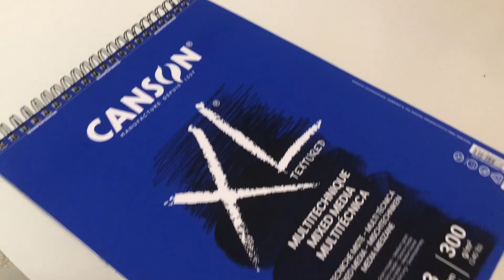¿Te gusta pintar?, pues disfruta con este tutorial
Idea para pintar rosas con música relajante y pintura acrílica ,una técnica de pintura con pincelada suelta y espontanea.

He utilizado un papel de 300 grs, y pintura acrílica de la marca Cadence

Mi canal de pintura artistica @YOBANKAARTPAINT